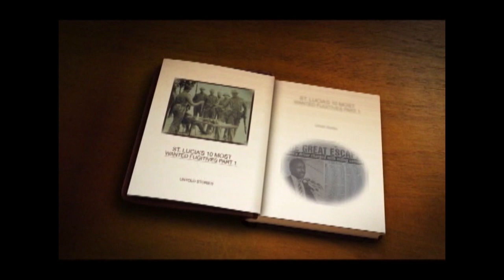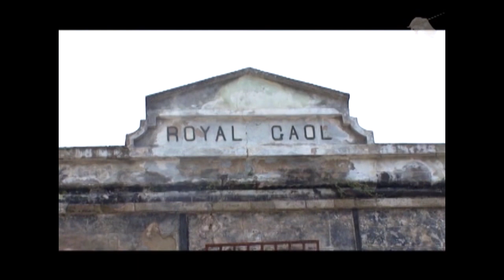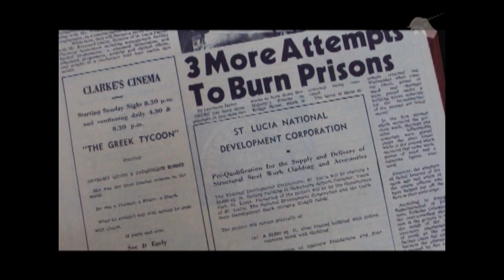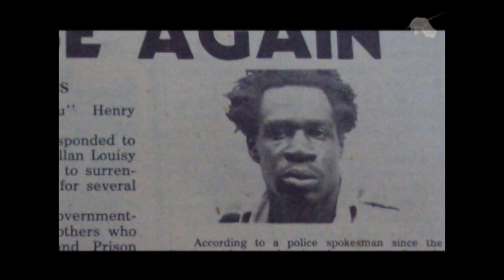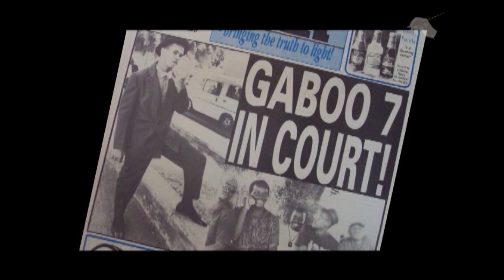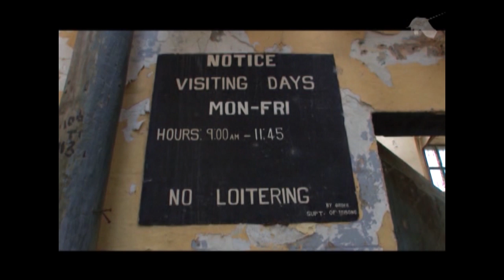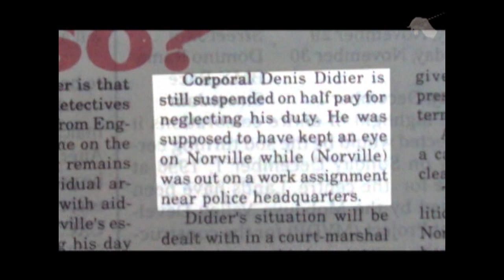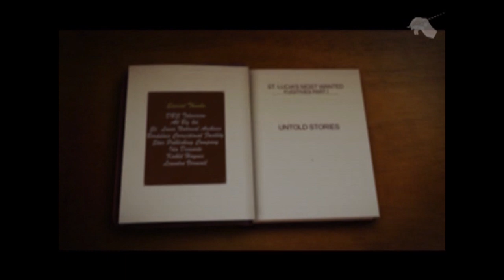UNTOLD STORIES ST LUCIA'S MOST WANTED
A man chops off his lover’s head and eludes police for over 30 years.  In this 2-part documentary, we revisit the prison escapes from Her Majesty’s Prison in St Lucia.  The prison riots, cons with the most ingenious methods of scaling prison walls and those who were shot and killed in the process.  These are the stories we grew up on and this documentary brings it all to life, in a factual evidence-based presentation.  In part 2 we reveal the 10 most wanted criminals who are still at large.  This program was produced in 2012.